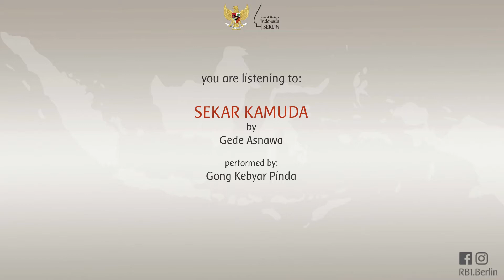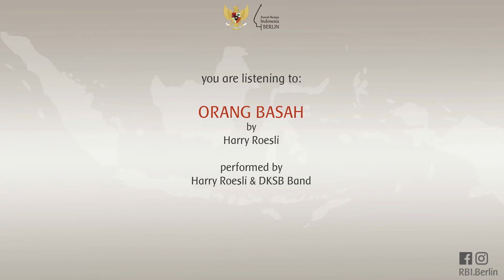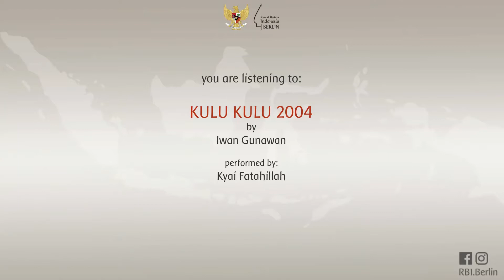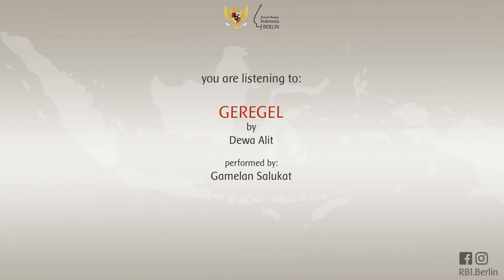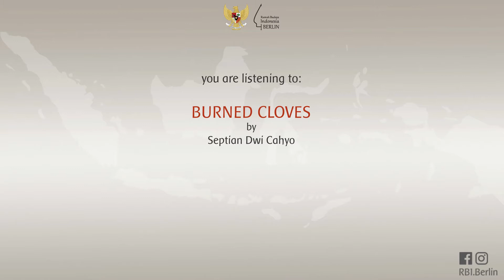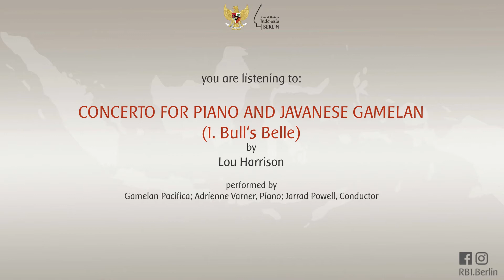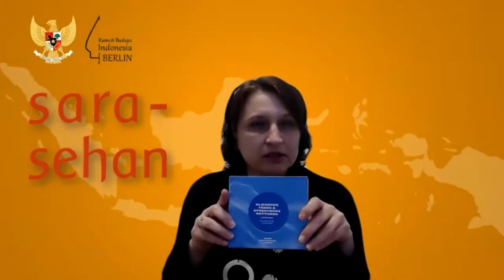GAMELAN MUSIC AND THE SEARCH FOR IDENTITY. A Conversation with the German Composer Dieter Mack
Within the 118th Sarasehan lecture we introduced the German Composer Dieter Mack by talking with him about music teaching in Bali and Germany, contemporary music in Indonesia, Dieter Macks compositional style and other interesting topics.

In this online talk, we spoke with Dieter Mack about his relation to Balinese and Sundanese gamelan music and how the first encounter
with this music changed his life completely.

We spoke about different types of musical enrichment by the foreign, but also about the challenges of teaching in a multicultural environment. By letting us listen to excerpts of music pieces from Indonesian, British, American and German composers, including Dieter Mack himself, we got an impression about how traditional Indonesian music influenced and enriched composers in the western world.

Speaking of mutual enrichment, Dieter Mack explained to us the difference between scratching the surface and diving deep into foreign musical cultures and showed us the colorful and interesting world of contemporary music in Indonesia.

In contemporary, so-called serious music, the German Dieter Mack stands as representative for a creative preoccupation with Indonesian
gamelan music. The life and work of the composer, music educator and publicist have been shaped by a deep relationship with Indonesia,
especially with Bali and West Java. In 1978, as a 24-year-old student of composition, he visited Bali for the first time planning to learn
about gamelan music in depth. If you add up all of his stays in Indonesia since this first encounter, you get a total of more than ten years
that Dieter Mack spent on research and teaching stays in Indonesia ever since then.

Dieter Mack was born in the southwest German city of Speyer in 1954. From 1986 to 2003 he worked as professor of music theory at the
Musikhochschule Freiburg. After 2003 he moved to the Musikhochschule Lübeck, where he held the chair for composition until 2021. Numerous
guest lectureships have brought Dieter Mack to Southeast Asia, New Zealand and the USA. From 2007 to 2019 he was chairman
of the musicians’ selection program of the German Academic Exchange Service (DAAD), and from 2009 to 2015 he was chairman of the
music advisory board of the Goethe Institute. In addition to his teaching activities, he was Vice President for Student Affairs from 2008
to 2011, and from 2015 to 2019 he was Vice President for International Affairs, both at the Lübeck University of Music. As a composer he
mainly writes chamber music and orchestral works.

All musical examples that were played in this event are excerpts apart from two Jazz Big Band compositions by Dieter Mack himself, namely Outrageous and Sunda Jive, both performed by the Bigband of Musikhochschule Lübeck.

A book and a triple CD were recommended to the audience, namely:

Dieter Mack: Zeitgenössische Musik in Indonesien: Zwischen lokalen Traditionen, nationalen Verpflichtungen und internationalen Einflüssen (Studien und Materialien zur Musikwissenschaft) (Deutsch), 2004 (ISBN-10 : 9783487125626, ISBN-13 : 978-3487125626)

Dieter Mack: Klingende Fäden & sprechende Rhythmen. Kammer- und Orgelmusik, Orchesterwerke,MHL P 203 I-III
the CD may be ordered through:

For any questions concerning the events of the Embassy of the Republic of Indonesia in Berlin, especially the House of Indonesian Cultures, please contact

Technical Management: Rasjsjadi Hidajat
Birgit Steffan led through the talk.